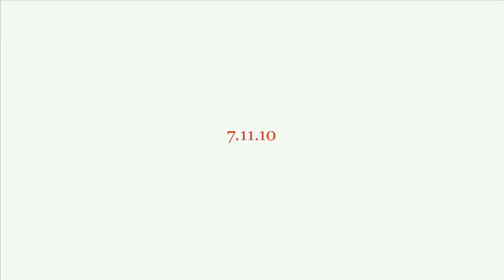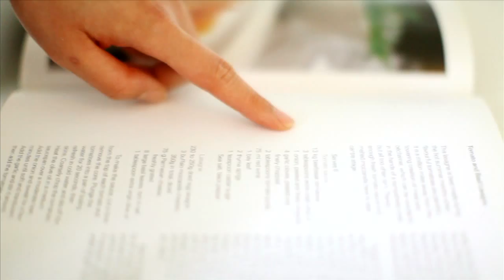My Cooking Diary